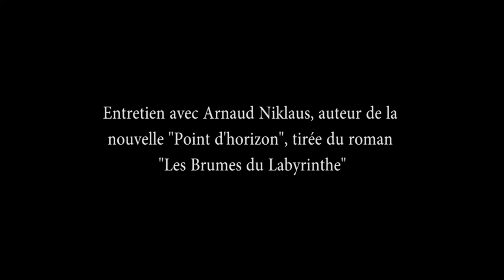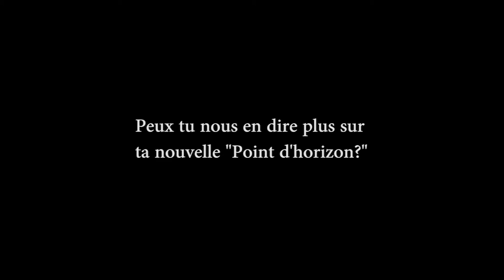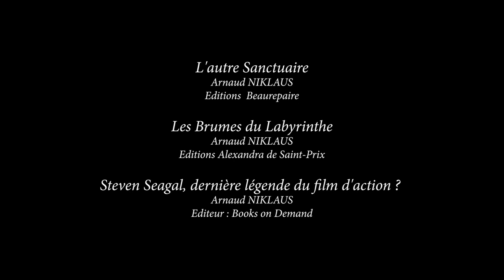L’écrivain Arnaud Niklaus nous parle de sa littérature horrifique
Et voici avec une petite interview avec l'écrivain strasbourgeois Arnaud Niklaus à propos de sa nouvelle Point d'horizon et de son adaptation cinématographique produite par Three Mothers Films. Courte nouvelle de l'écrivain Arnaud Niklaus, Point d’horizon (In : Les brumes du labyrinthe) nous conte les derniers instants d'une jeune femme qui a perdu tout espoir. Une immersion symbolique dans le passé de Megan Thomas parvient au lecteur en même temps que sa marche solitaire vers un lieu entre ciel et terre : le point d’horizon et sa réelle immersion dans l'océan. Abandonnée et abusée, elle se perd elle-même au point de rechercher une seule vérité, celle que lui avait révélée son père avant de mourir.